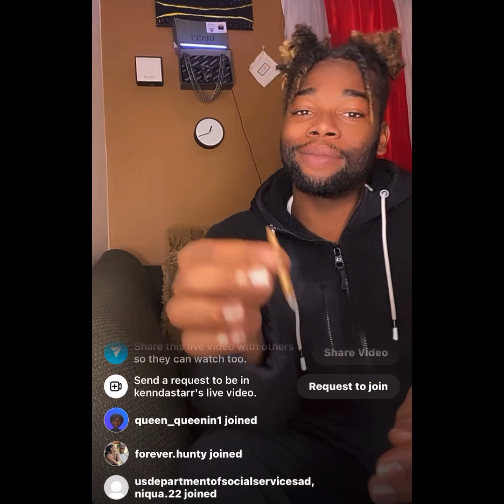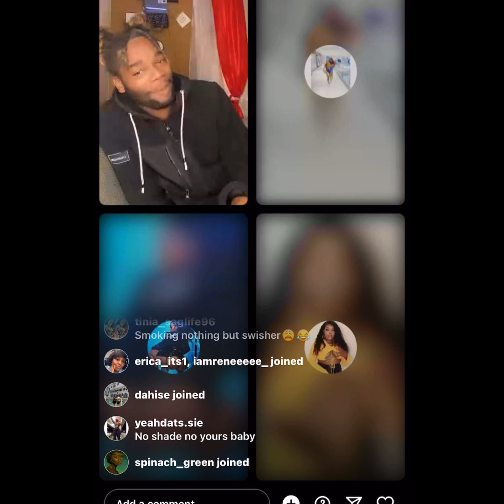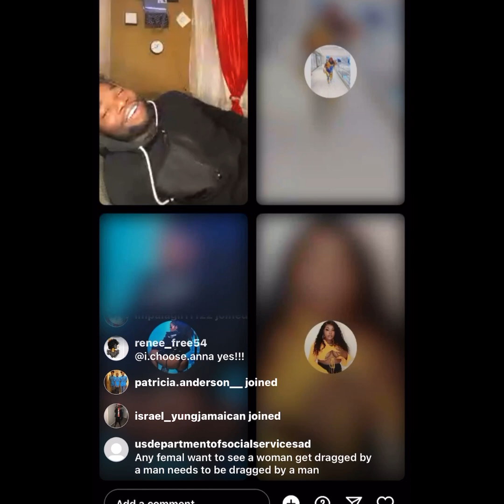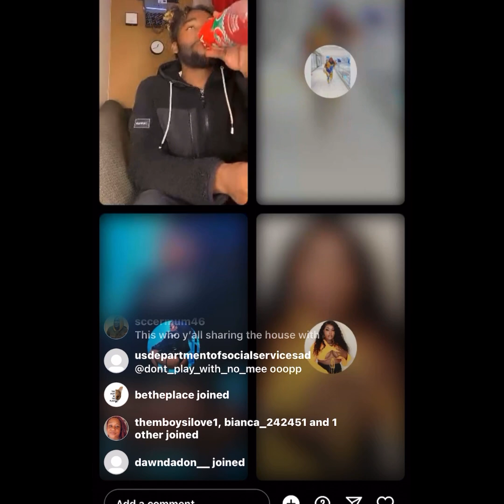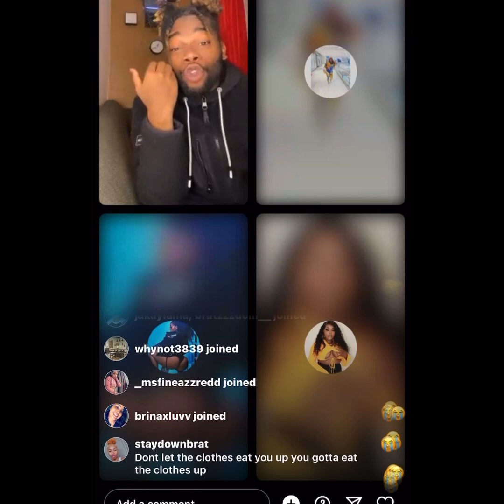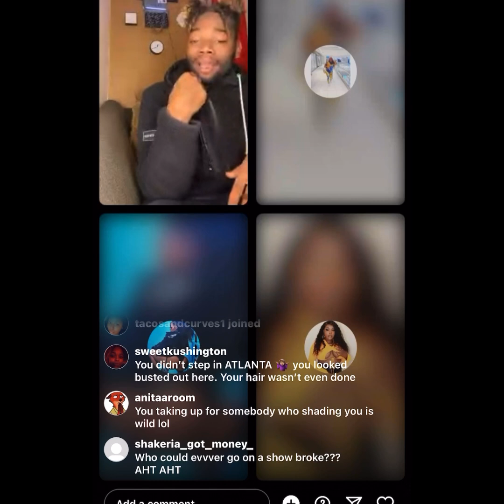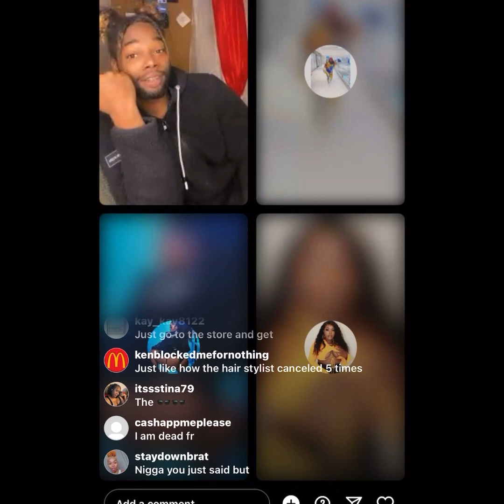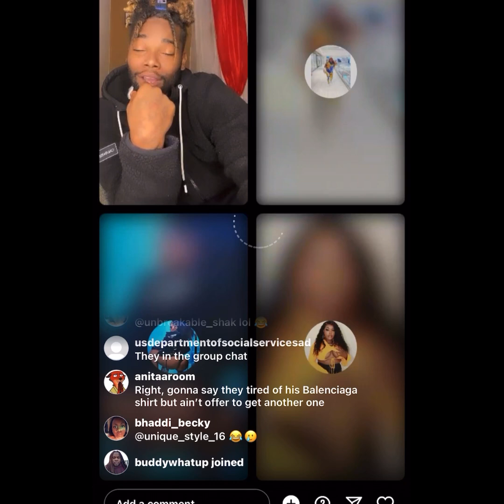KNB goes live with Jaymore and cast members of House of Temptations